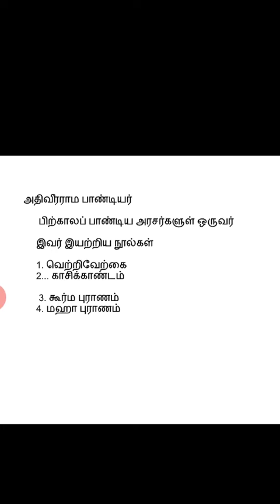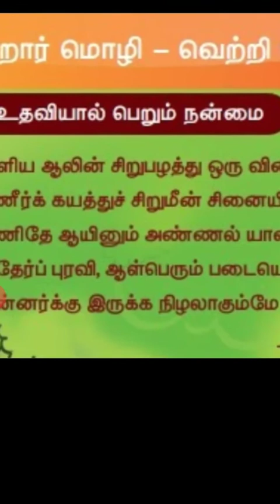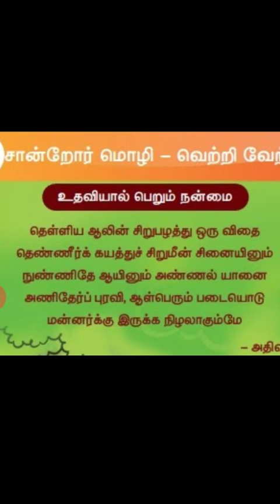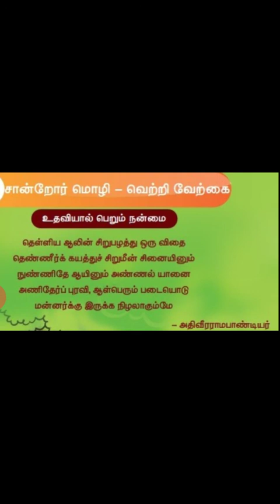grade 4 Tamil (6.08.20)